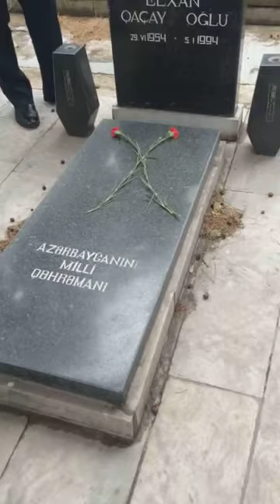23 avqust 2020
🇦🇿Şəhidlər xiyabanı🇦🇿
            23:08:2020 Elxan Zülfüqarov xatırlanır.